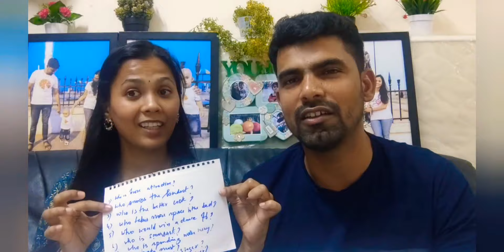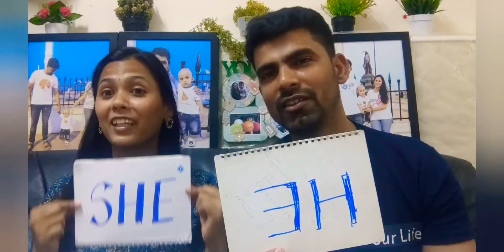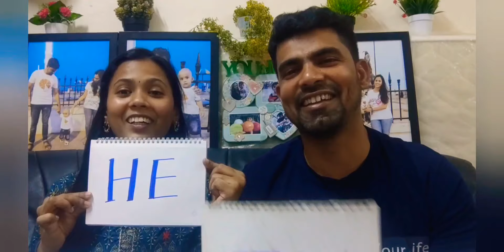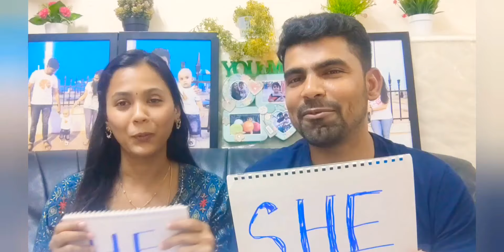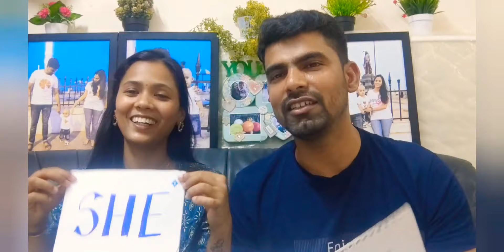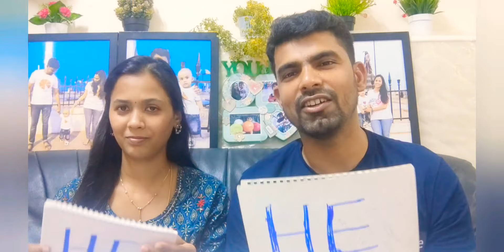HE OR SHE CHALLENGE | WATCH TILL END | Couple Question and Answer Game | Hilarious Couple Game🥰🥰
Hope you like our video. It was an attempt to let you guys know about us. Hope you enjoy.